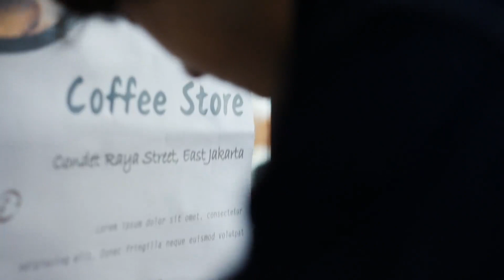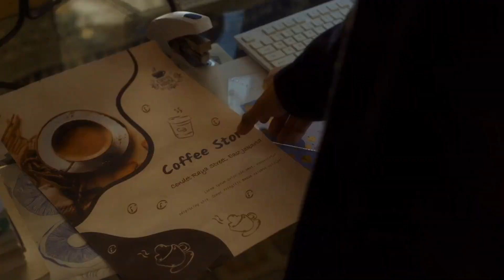[EP3] Wang Yibo X Redmi Note12 Ads The Moment《一瞬间》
Ep3: Secret

Cr: Redmi